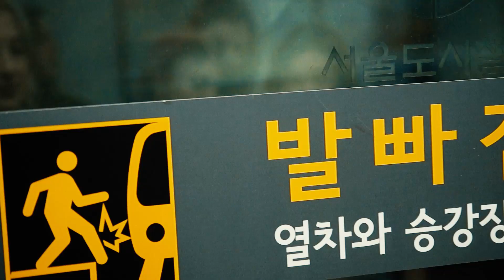JUDANCE vlog in Korea #1 - The first day in Seoul [ENG SUBTITLES]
Видео о том, с чего началось наше замечательное путешествие в Южную Корею))😃
Летели мы прямым рейсом, в 2 часа ночи самолёт поднял нас на своих крылышках и команда JUDANCE не веря своему счастью замерла в ожидании. С Кореей у нас разница всего лишь 2 часа, поэтому Инчхон мы застали ранним утром. На регистрации стояли красивые кореянки в народных костюмах)) Аэропорт просто шикарный. он как целый мир, магазины, кафе, цветы...мы еле успевали на всё поглазеть. Впереди нас ждал поезд до Сеула, ехать целый час. И хоть виды из окна просто потрясали, очень хотелось спать. Лично я в самолете так и не уснула, потому что очень боялась...пропустить подачу еды 😁
Вообщем никогда не забуду тот момент, когда вышли наконец из метро ( да, поезд был не электричкой как у нас), это был тот самый момент, когда начинаешь себя щипать и не веришь, что всё таки произошло. Мы отправились заселяться, чтобы быстренько переодеться, ведь оставались считанные часы до нашей встречи с k-pop rap star: BewHy и Zico, а также с обалденным Wiz Khalifa !!!
Мы заранее договорились о билетах и нас ждали на входе)) Очень круто, что мы устроили себе такое шоу в первый же день, тусовка была то что надо. До поздней ночи все пели песни и танцевали)) А возвращались домой огромной толпой)) Несмотря на усталость мы отправились не спать, а конечно же за едой! И уже с корейской шоколадной булочкой в руках я засыпала и не верила, что завтра проснусь в городе своей мечты.
Путешествие в Корею, часть 1.